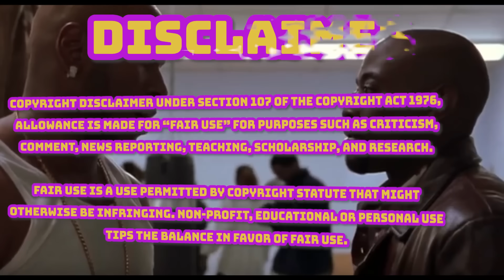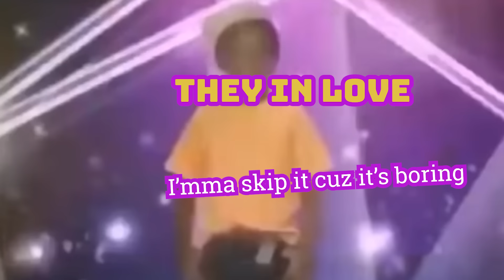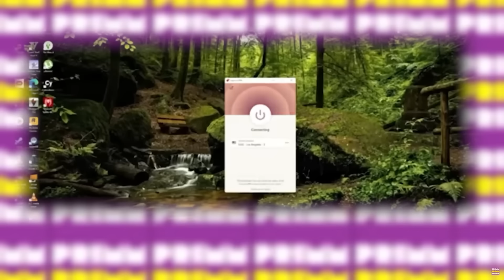What Happened In IN TOO DEEP??!! (1999) PRIMM'S HOOD CINEMA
to find out how you can get an
extra three months FREE
(sorry if I sound weird. I got a cold lol)
Jeffrey Cole (Omar Epps) is a recent graduate of the Cincinnati police academy who dreams of working undercover. Cole manages to get an undercover assignment the day of graduation and earns the praise of his superiors. He is soon given the task of taking down statewide crack dealer Dwayne Gittens (LL Cool J), an underworld boss so powerful that his nickname is "God".